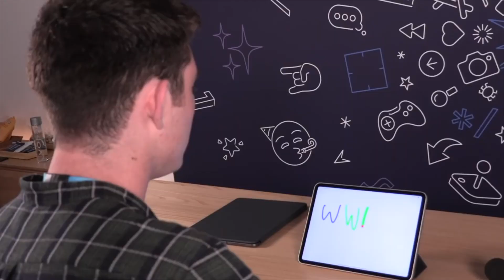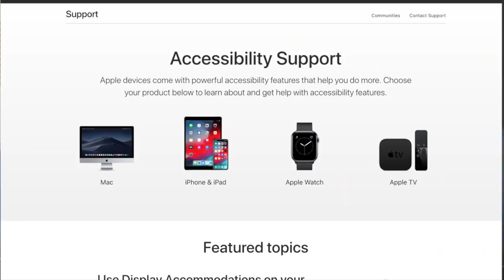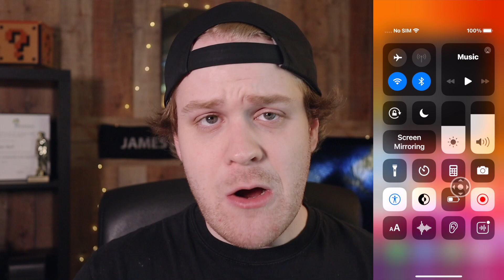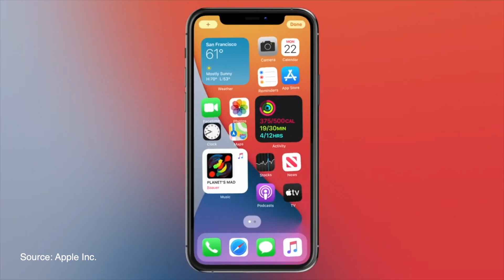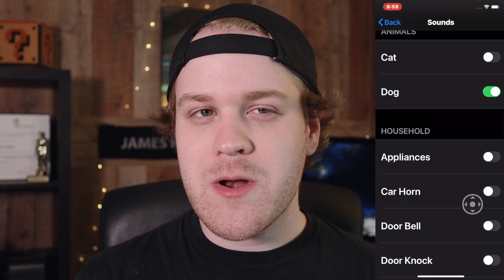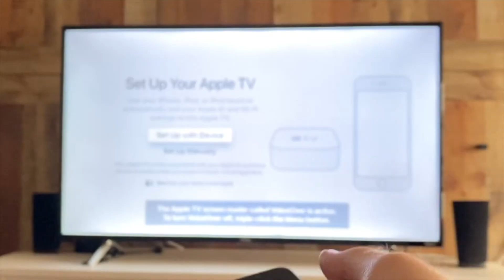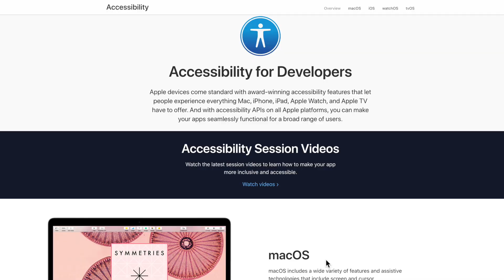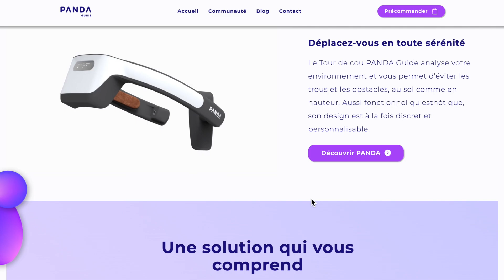How @Apple Is Helping Blind Users | iOS 14 Accessibility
At this year's WWDC, Apple announced iOS 14, macOS 11 Big Sur, and more updates to their platforms. Along with these, Apple detailed some new Accessibility features for the Blind, Deaf, and Disabled communities. We discuss the importance of creating accessible applications if you're a developer and I share some notable features and discuss the impact these features like Sound Recognition and VoiceOver Recognition will have for their users.
Listen to the full Podcast with Robin